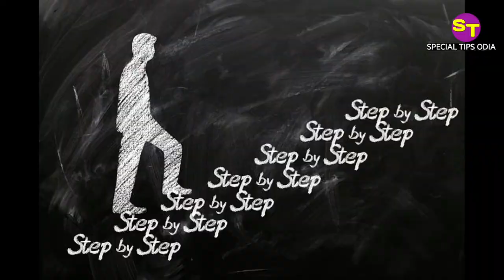ପାଠ ପଢିବାକୁ ମନ ଲାଗୁନାହିଁ || why education is a part of our life.